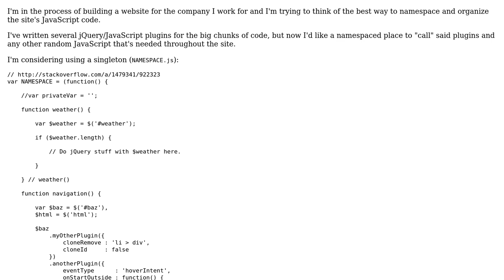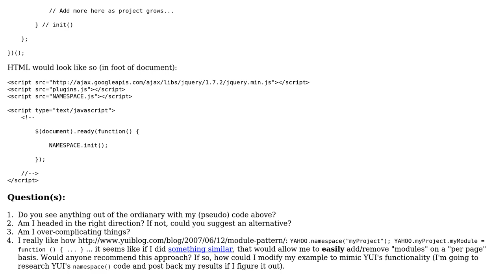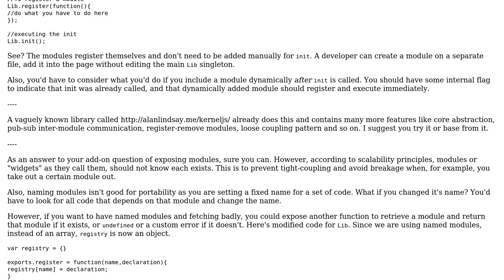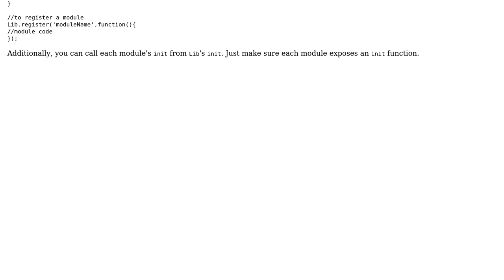Code Review: Organizing JavaScript code for a website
With thanks & praise to God, and with thanks to the many people who have made this project possible! | Content (except music & images) licensed under CC BY-SA | Music | Images & others | With thanks to user mhulse user Joseph user Jamal and the Stack Exchange Network Trademarks are property of their respective owners. You are responsible for your own actions.